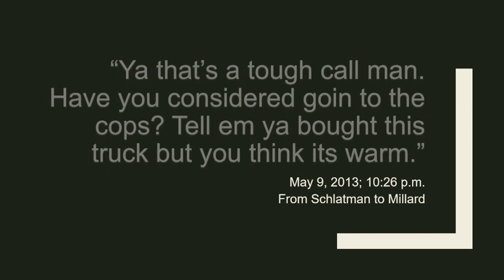Tim Bosma Trial: Text messages from Dellen Millard about Bosma family | EXHIBIT #107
What the jury saw at the Tim Bosma murder trial: Exhibit #107 — Text messages between Dellen Millard and his employee Shane Schlatman after Bosma’s pick-up truck was seen in Millard’s hangar three days after Bosma went missing.
The prosecutors’ exhibit #107 was a list of text messages that were read by the jury during the testimony of Shane Schlatman, who took the stand and was asked about his time with Millard as his right-hand man at Millardair hangar.
Full details on Schlatman’s testimony is in my report in the National Post
The full collection of Tim Bosma murder trial visual exhibits is available through my YouTube playlist
And my daily reports direct from the courtroom on the TimBosma trial are collected
The music accompanying my Tim Bosma murder trial videos was not part of the presentation to the jury, but added by me. The music is by Ross Bugden